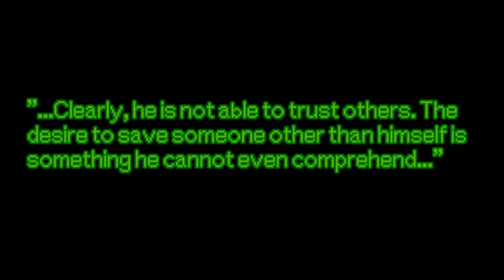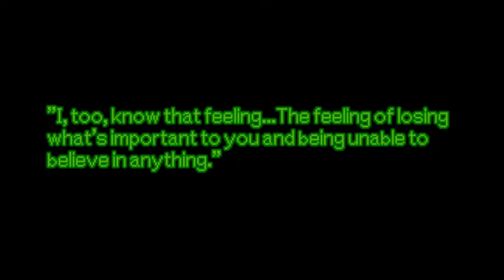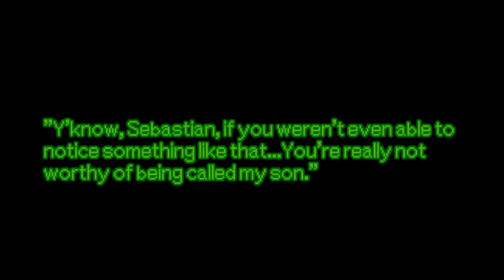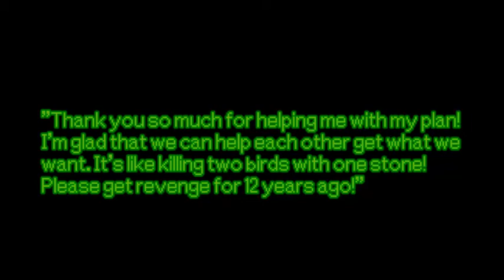Miles Edgeworth Investigations Another Perspective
I made this after I finished watching Investigations 1 and 2. The story for this is just seeing how differently Simon and Sebastian's pasts have shaped by the things they've been through and how they came out due to it.

Sebastian found his path as a prosecutor, while Simon despaired and did what he could to survive in the world.

**This is not a ship video**

The animations from the game are not meant to be stretched out a lot, so I apologize for any blurring or choppiness in the video. Also, the text is spaced, but the font just makes it look like it isn't. It is an Ace Attorney font, so it is a bit pixelated.

*I take requests for videos!*